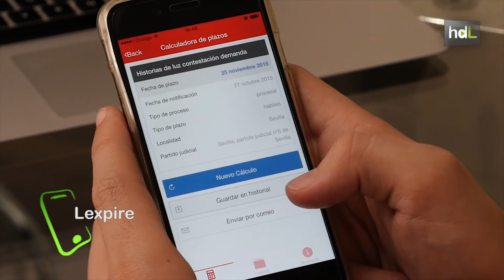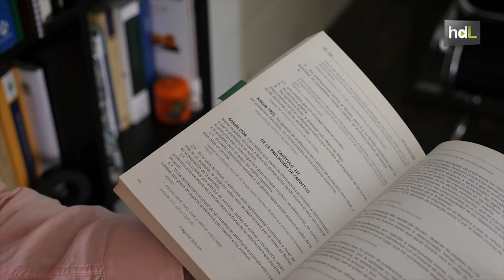HDL Derecho al emprendimiento: un joven abogado crea una app para saber los plazos para pagar multas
Carlos Ibáñez, joven abogado sevillano, ha creado una aplicación para dispositivos móviles llamada Lexpire. De forma instantánea, esta herramienta permite al ciudadano conocer los plazos para pagar una o varias multas o recurrir un requerimiento de Hacienda. Está pensada para los ciudadanos y para los especialistas del Derecho. Con ella, los abogados pueden calcular los plazos procesales para cada acción en las distintas jurisdicciones.